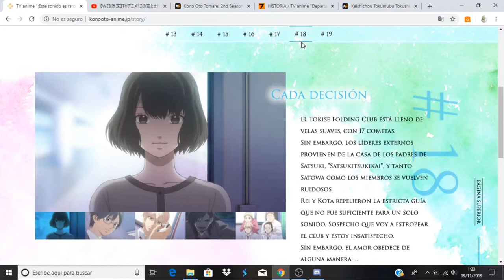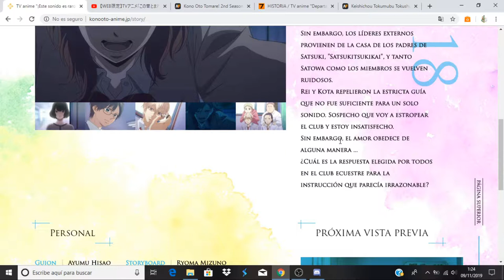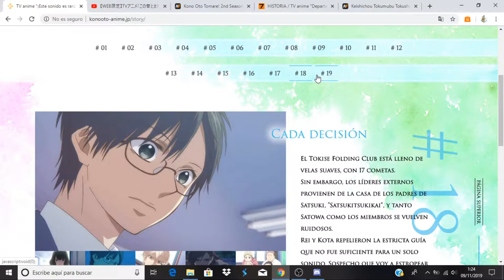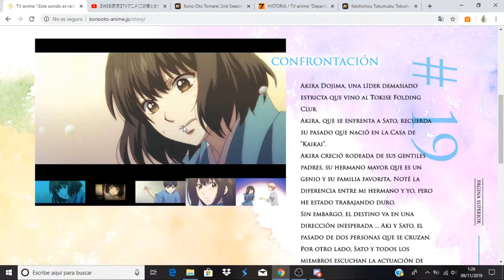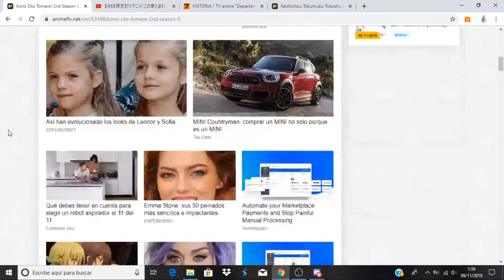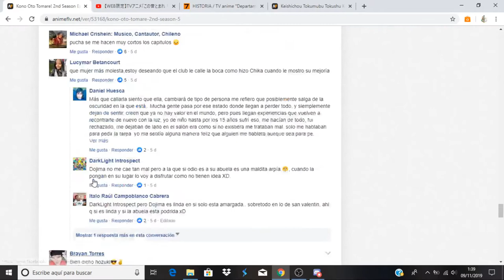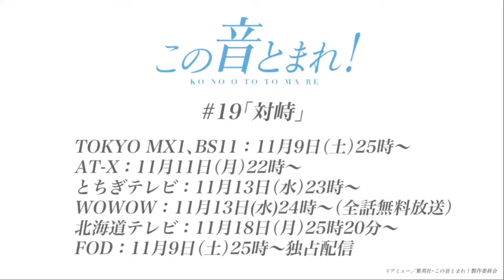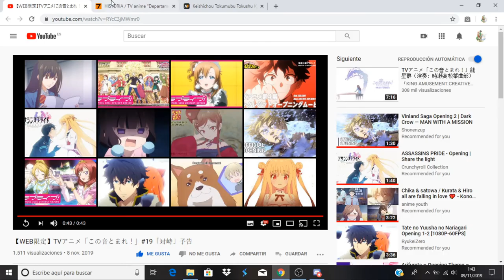Kono Oto Tomare! 2nd Season comentando avance del capitulo 6( capítulo 19)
Anime Opening and Ending: Kono Oto Tomare! 2nd Season